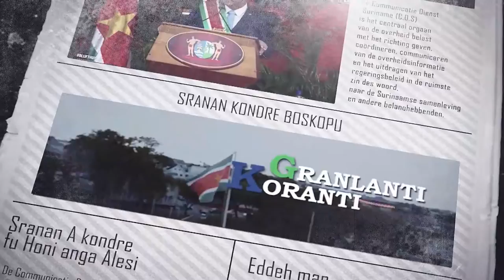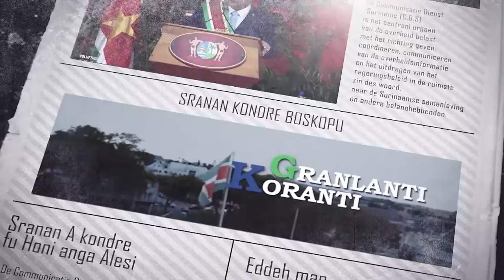𝔾ℝ𝔸ℕ𝕃𝔸ℕ𝕋𝕀 𝕂𝕆ℝ𝔸ℕ𝕋𝕀 (JAVAANS) DD 30 DECEMBER 2021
De onderwerpen in deze aflevering zijn:
- Grondige inspectie zwaar materieel bij Wijdenboschbrug
- Avondklok terug naar 21:00 uur
- ‘Inside Guianame’ verbindt Suriname en Guyana